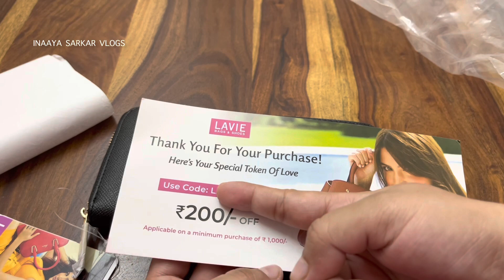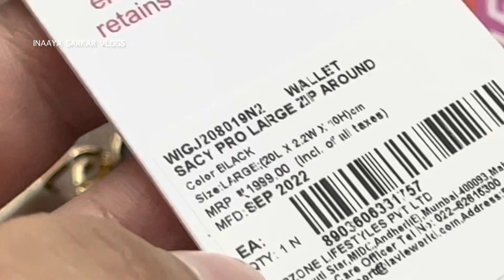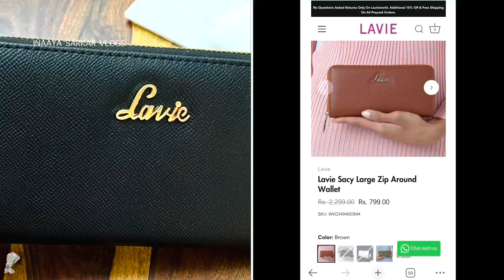Lavie sale huge discount | lavie wallet review | lavie wallet price | online bag | handbag